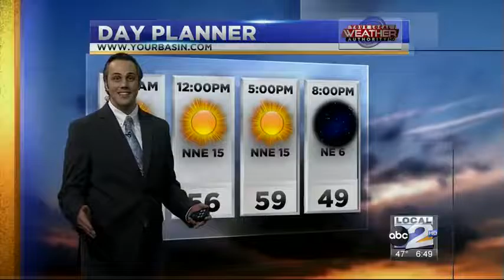Finally Feels Like November 11182016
Cold Front finally passing through the basin dropping our temps from 80 into the 50s.